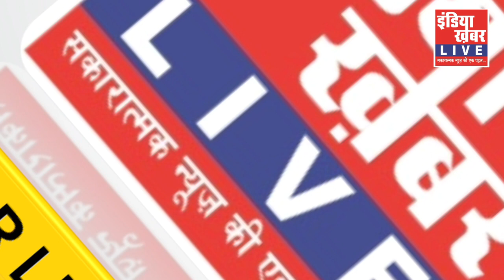कोरोना वायरस के बढ़ते हुए संक्रमण को रोकने के लिए, बैठक सोशल डिस्टेंस के साथ आयोजित की गई